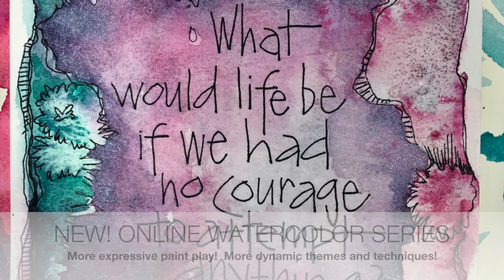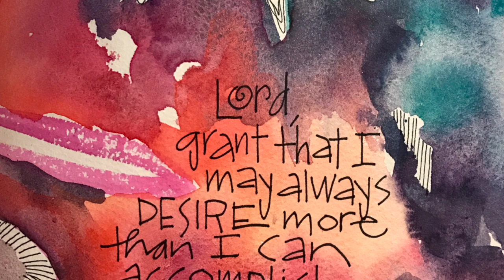COURSE PREVIEW! WHIMS IN WATERCOLOR #2: "Loose and Fearless"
LOOSEN UP TO A TON OF CRAZY FUN ARTWORK!   Watercolor sketchbook project pages will be inspired by Joanne's Instagram artwork.  If any of that style of art speaks to you, this is the class for whimsical art making.  Find your watercolor painting comfort zone making loose abstracts, fanciful florals, simple, expressive landscapes  and word art.  Fearlessly paint intuitive and lively artworks, with tutorials exploring new paints, resist techniques, brushwork, serendipitous imagery and more.